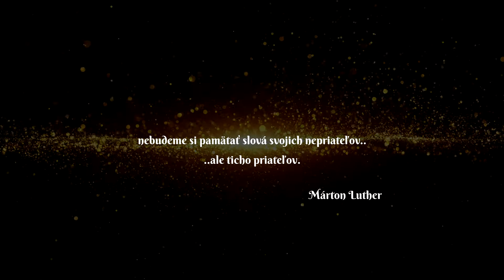Hóstád Garden | Promotion film . SK voiceover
. Promotion film  . Bemutató film  . Promočný film
. Produced by   MoOwiZz Film Production